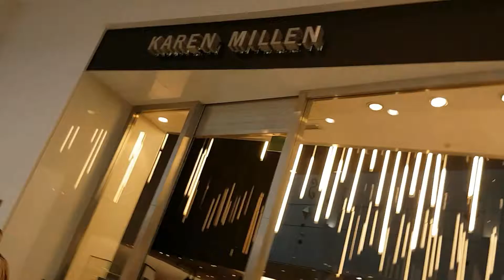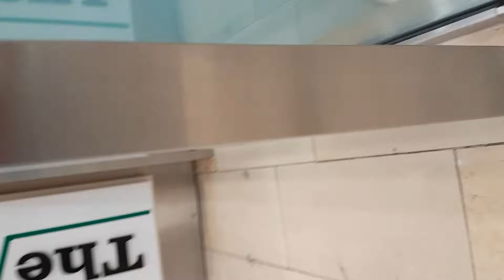30th Sightseeing Leceister City after ZIWA2016 29TH at ATHENA